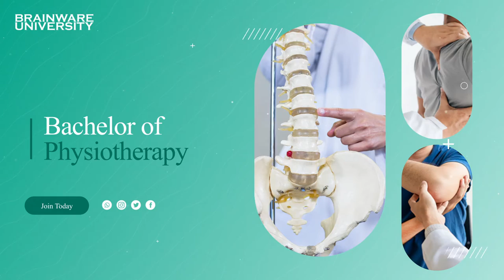Bachelor of Physiotherapy | Brainware University Admissions 2022